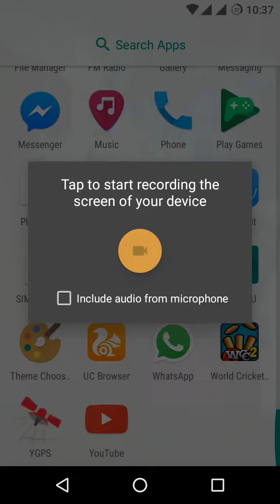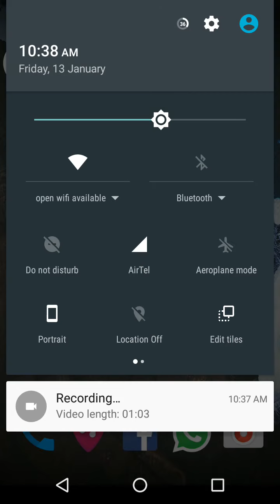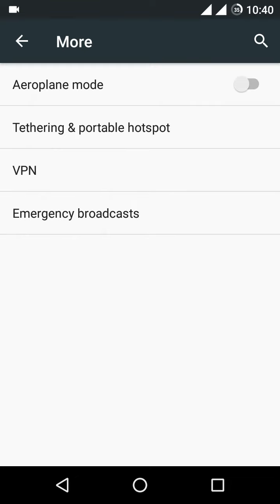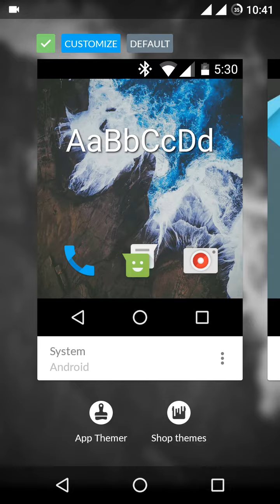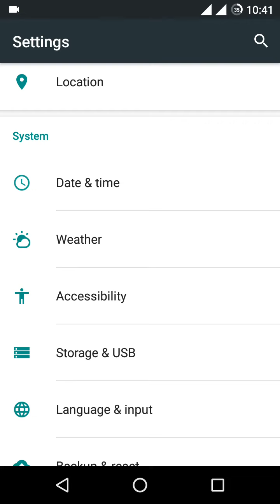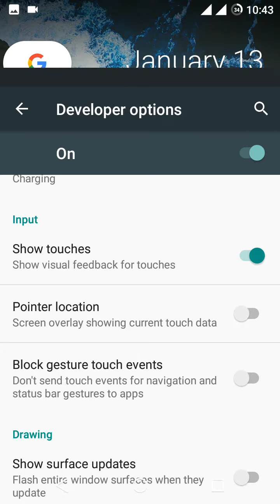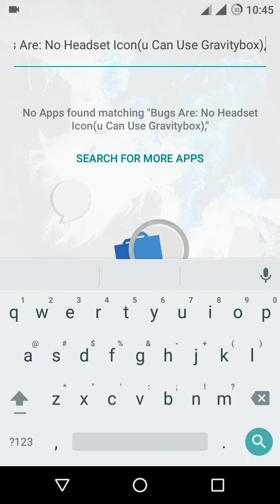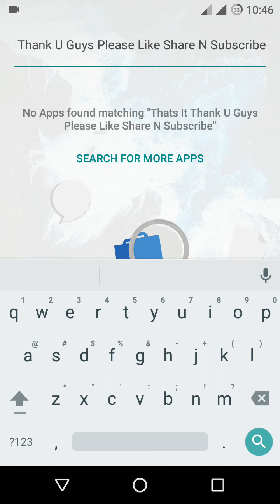LINEAGE 6.0.1 OS FOR HTC DESIRE 620G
Features:

CM Theme Engine

Wi-Fi notifications

Audio:
AudioFX Equalizer
AOSP & CM Audio features
Slim Extra features like:
Camera Shutter sound,
Screenshot Sound,
Safe Headset Volume,
Less frequent notification sounds, etc.
Volume steps,
Audio charge notification

Display Options
Adaptive Brightness
Daydream
Ambient Display
Wake Up on Charge
Double Tap to Sleep
Omni Screen Recorder
Color Calibration
Expanded desktop

CM Notification manager
Slim Heads Up Notifications and its features

LockScreen:
CM shortcuts
Slim shortcuts
Weather with custom style

"CarbonFibers" features Menu:

Status Bar
Slim Clock & Date Options
Weather
Battery Options
(Portrait, Landscape, Circle, Dotted Circle Text or Hidden)
Mobile & Wifi Network activity icon options
Network traffic monitor
Brightness control
notification count
notification ticker
Custom carrier label options

CM custom Navigation Bar tweaked (size/color and other)
Custom Navigation ring

Interface:
Toast animations,
Listview animations,
System animations,
Gesture Anywhere,
App Circle Side Bar

Recents:
Clear All Button Tweaks
Hideable Google search bar

Slim PIE

Notification Drawer
Tile Options (Fully customizable)
SlimActions Tile
Quick Setting Options
Quick & Smart Pulldown
Colorized Tiles

Power Menu:
Advanced reboot
Screenshot
Screen Record
Profile Switcher
Airplane Mode
User Switcher
Settings
Device Lockdown
Sound Panel

Buttons
Fully CM customization for hard buttons (tweaked)

Omni Wake lock blocker
SuperSU - Huge thanks to @Chainfire

Specific Device Control:
Oneplus One Screen-off gestures

Changelog :- (9/1/2017)
 upstreamed to latest changes
 Dec 2016 patch level
 Updated Power Profiles
 Reworked whole av part
 Updated media_codes and profiles
 Youtube 720p Fixed
 Camera + Video working Fine
 Fixed FMRadio
 Fixed No way Back from USB Charging Mode
 Added Headset Icon
 added YGPS
 Added Ambient Display
 No more network drops

Credits

Tirth Patel (Built from Source and fixed all bugs)
fire855
ferhung
AICP and Davor Bertovic @LorD ClockaN

The whole Carbon Team

Cyanogenmod for their incredibily work

AOKP
SlimRoms
OmniRoms

   1)goto marshmallow tab
    2)download the rom